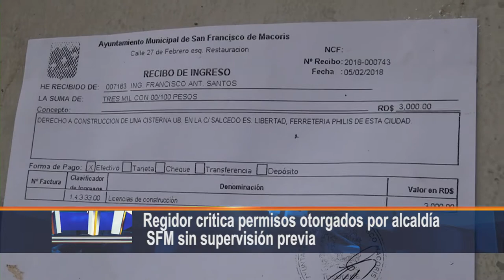Regidor critica permisos otorgados por alcaldía SFM sin supervisión previa